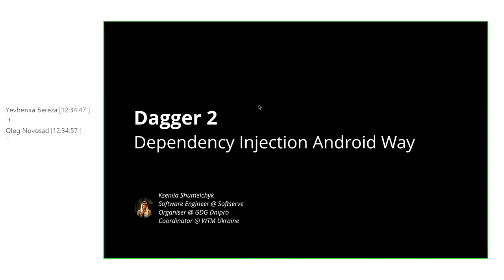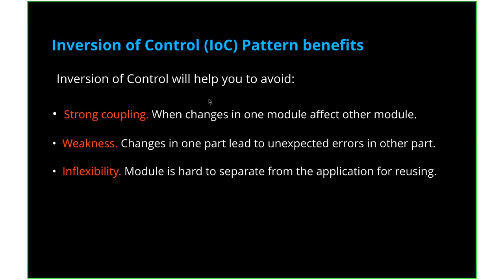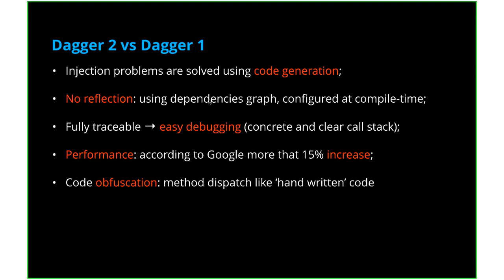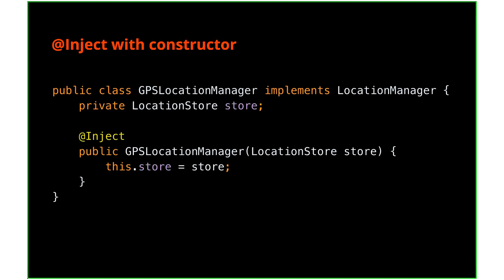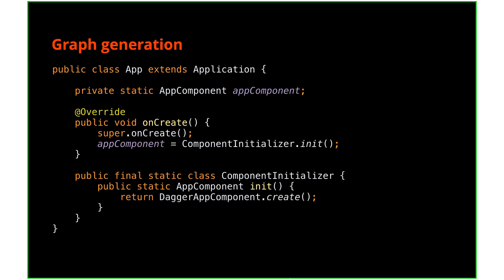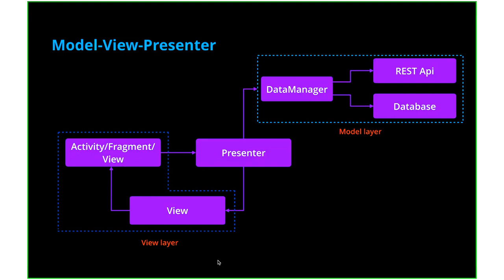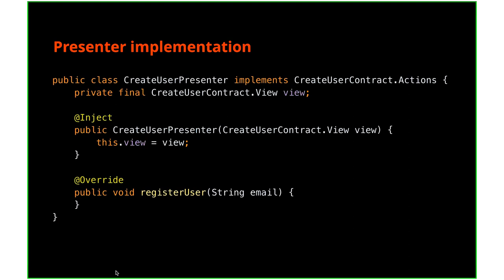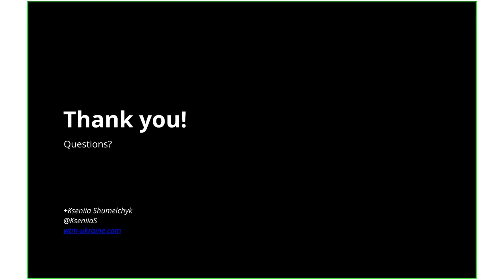Dagger 2: Dependency Injection Android way by Kseniia Shumelchyk (Rus)